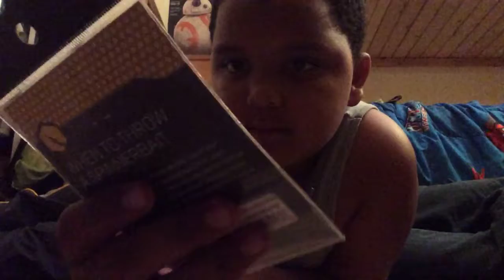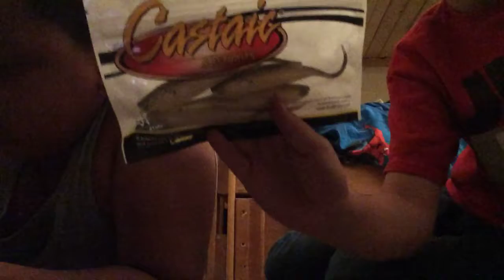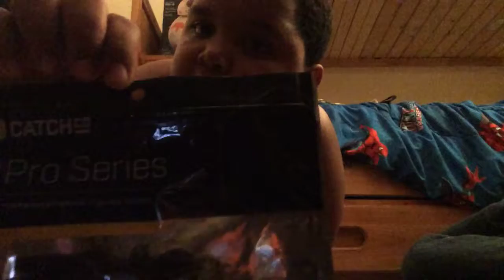All our new tackle